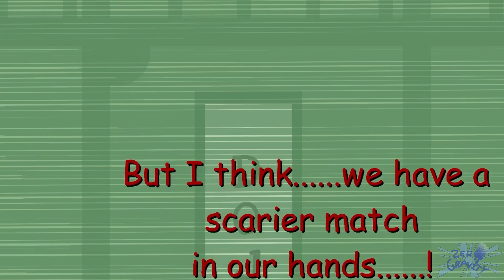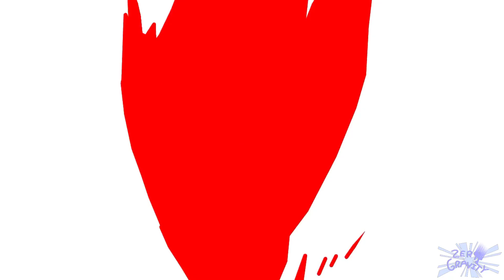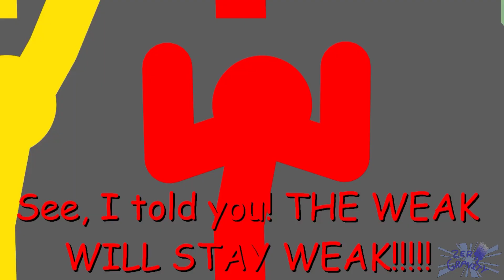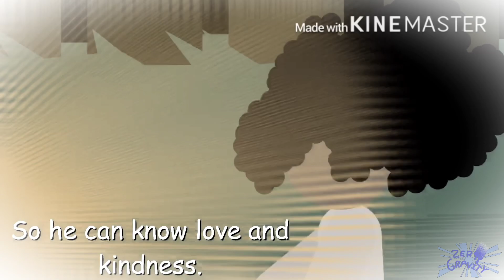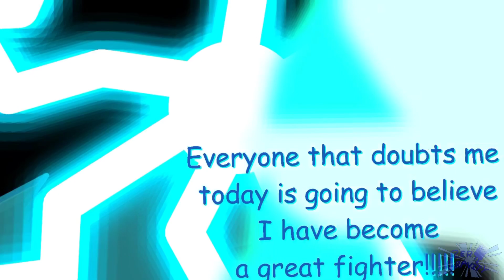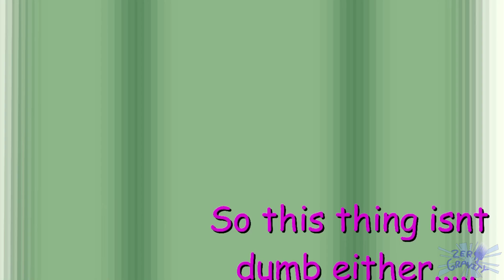Stick Nodes | Zero Gravity [Episode 19]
ZGAD Credits

Stick makers

OST I used in this video

I do not own “Sori no Utaeba” by Amazarashi or “Lagrima” by ONEPIXEL, or any song that I used above.